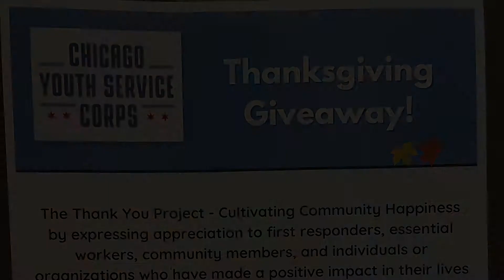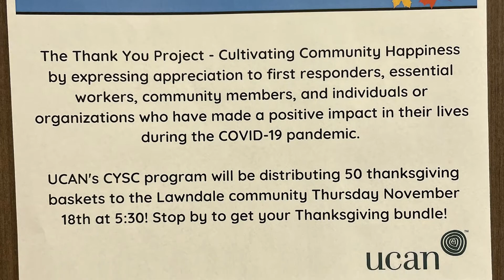CYSC Final Keynote Presentation